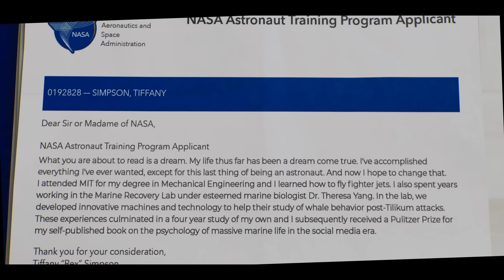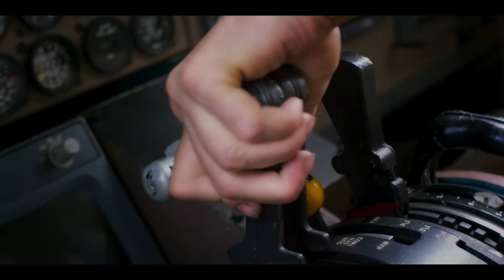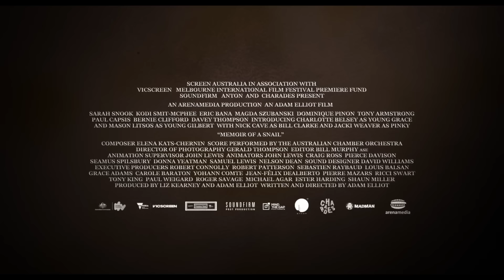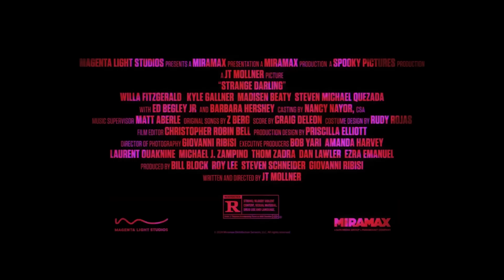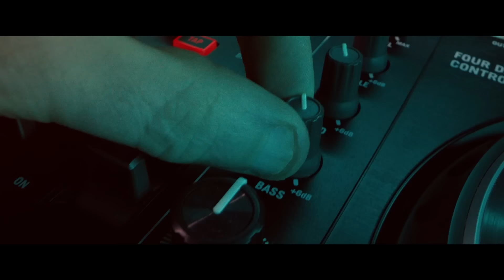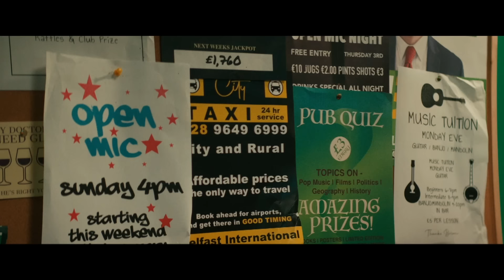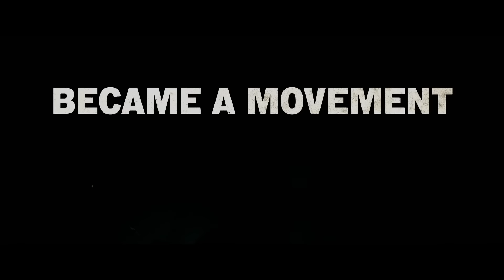New Trailers This Week | Week 24 (2024)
00:00 Watchmen Chapters 1&2
00:43 The Wild Robot
03:38 Paddington in Peru
05:50 The Imaginary
07:52 The Instigators
10:14 Space Cadet
12:17 Kill
14:36 My Spy The Eternal City
17:10 Memoir of a Snail
18:37 Dandelion
20:32 Strange Darling
22:19 Humanist Vampire Seeking Consenting Suicidal Person
24:05 Kneecap